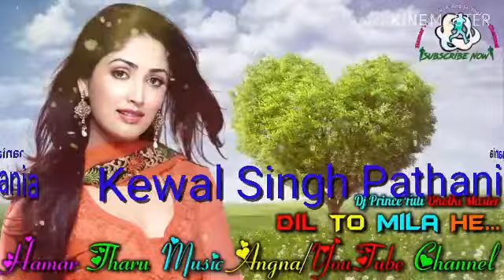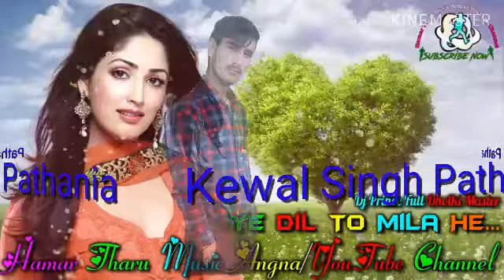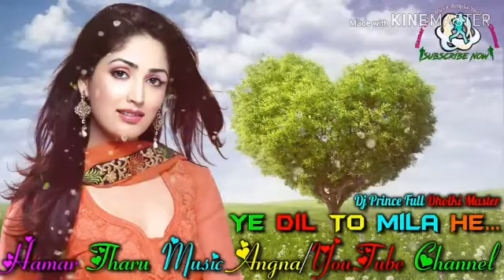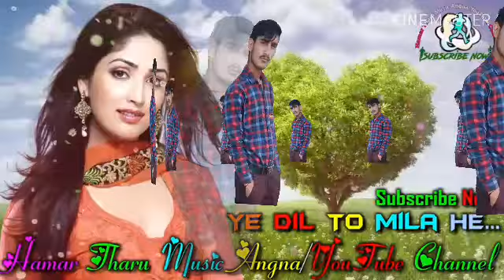Yeh Dil To Mila Hai Sirf Tujhe Pyar Karna Ka Liya mix songs 2019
Hindi DJ remix songs by Kewal Singh Pathania
Love Songs Superhit bass